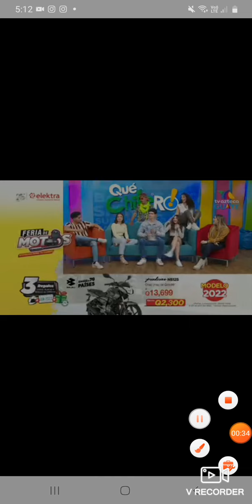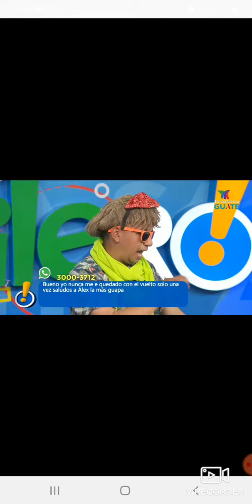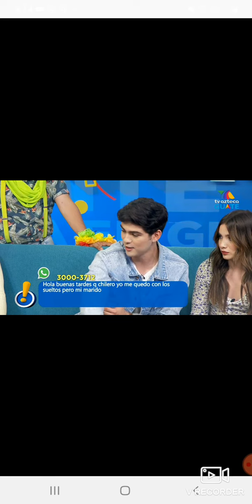31 de marzo de 2022